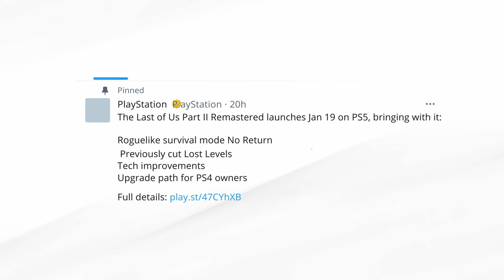Is The Last of Us Part II Remastered Really Necessary?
On today's video we will do a let's talk about it this is a new series I have started on the channel. the purpose for this series is to talk about my favorite games. Today we talk about The Last of Us Part 2

On this channel, we focus on conversation surrounding different games and gaming worlds. I began my journey as a "Youtuber" back in 2020 and started off as a lets play channel. In December 2022, I changed to discussion based content.
We have limited series on topics related to gaming. Some of these include:
- Retro Chamber
- The Story So Far
- Worth It or Not
- Gaming Retrospective's